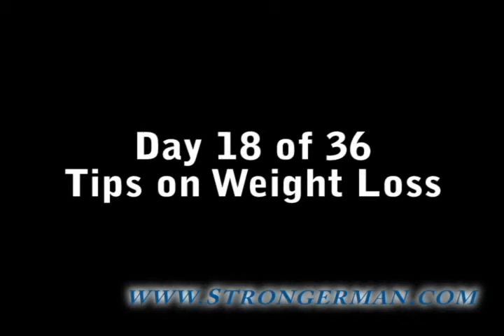Bud Jeffries Weight Loss Tip 18 of 36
- Bud Jeffries in the 18th of 36 tips on health and weight loss. Learn to make and eat what you like but in a healthy way.